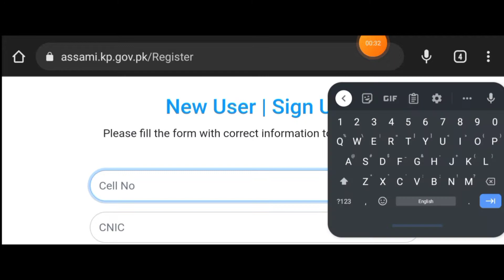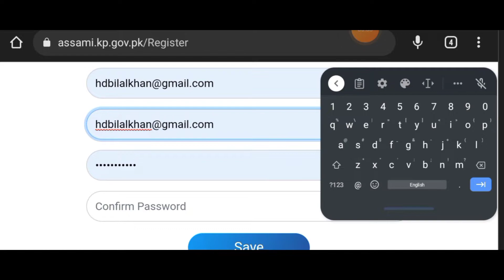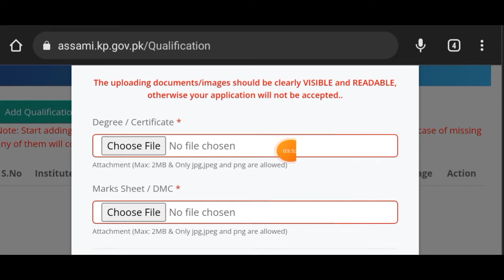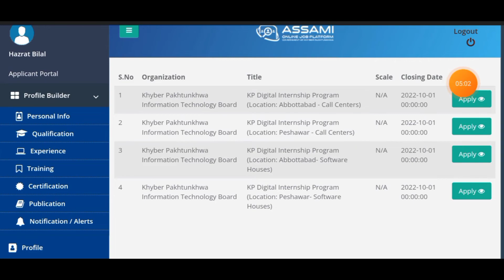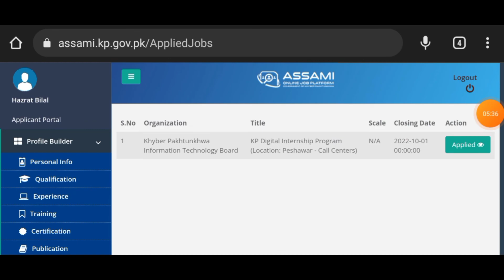How to apply KP Digital Internship Program 2022 - KP Digital Internship Program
KP Digital Internship Program
 KP Digital Internship